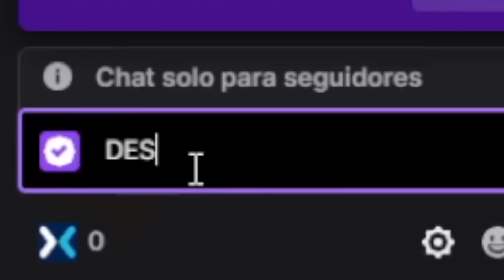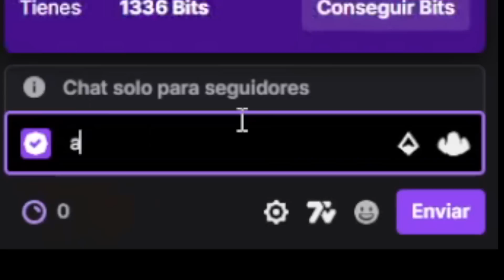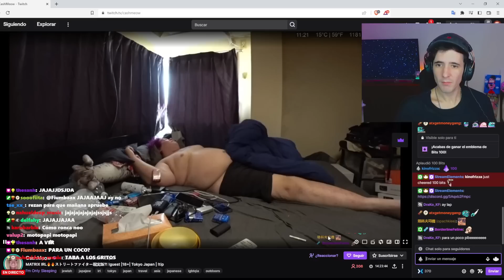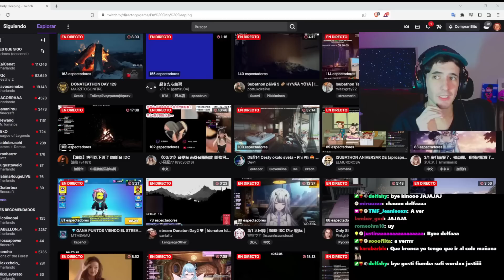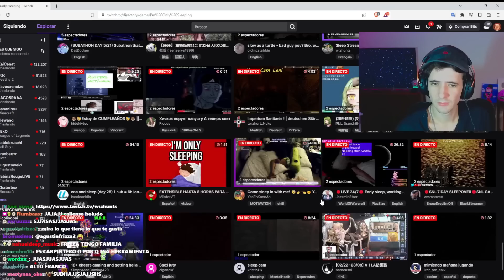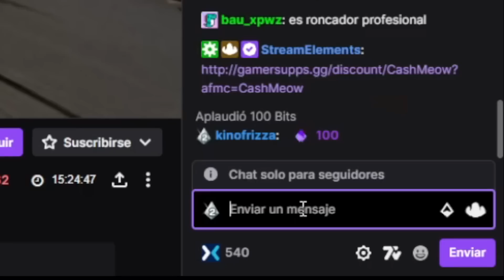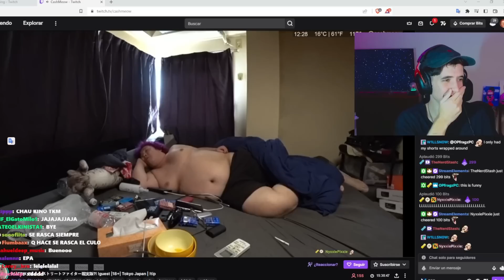DESPERTANDO Streamers con Bits